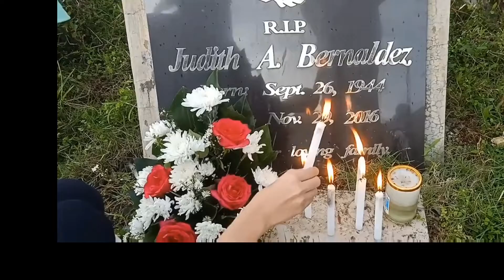visiting my MOM'S grave!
Happy mothers day up there MAMANG 🥰😘